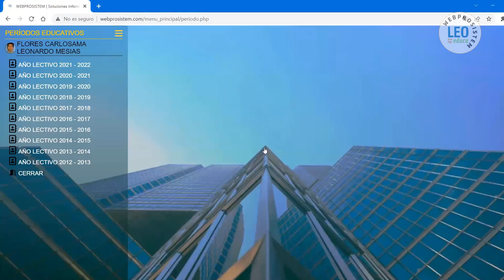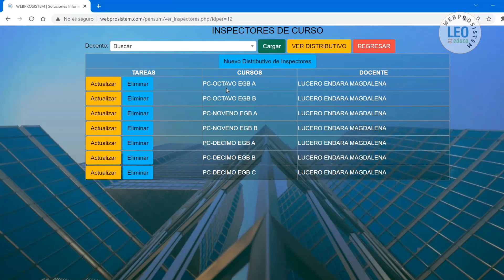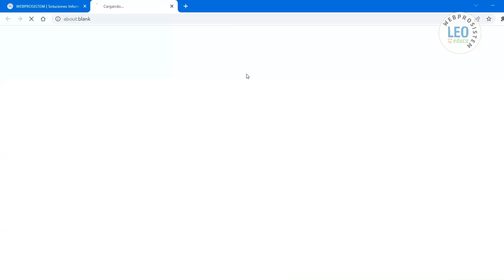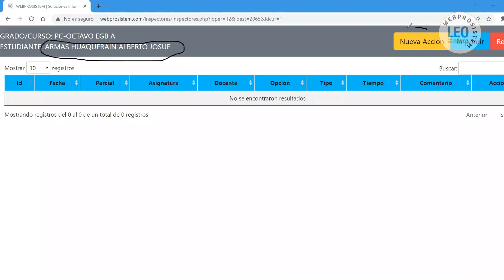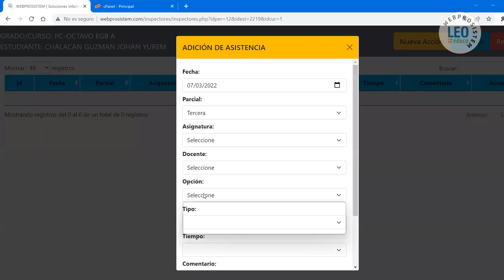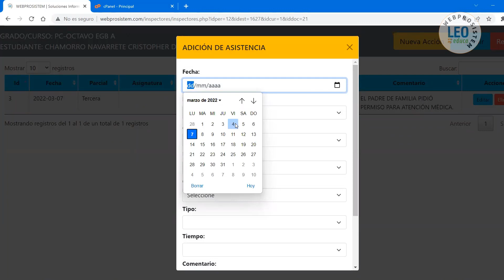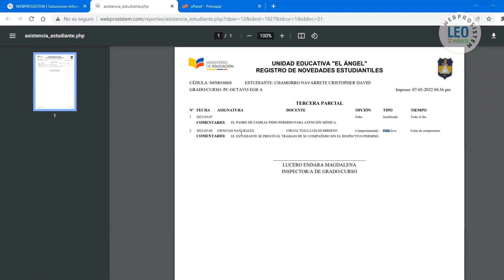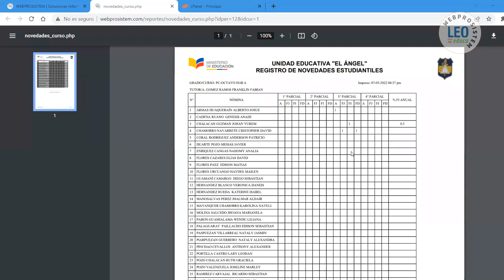Departamento de Inspección Sistema WEBPROSISTEM